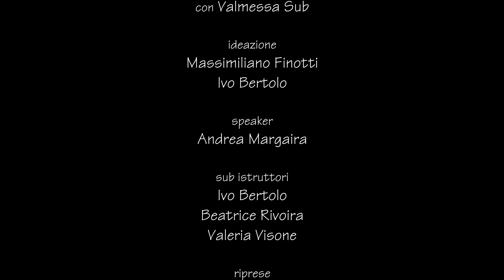Sub Senza Frontiere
Mannus Club - Centro Estivo
con Valmessa Sub

ideazione
Massimiliano Finotti
Ivo Bertolo

speaker
Andrea Margaira

sub istruttori
Ivo Bertolo
Beatrice Rivoira
Valeria Visone

riprese
Edoardo Coda
Eugenio Cinetto
Massimiliano Finotti

montaggio
MF multimedia

musica
Musica4Video